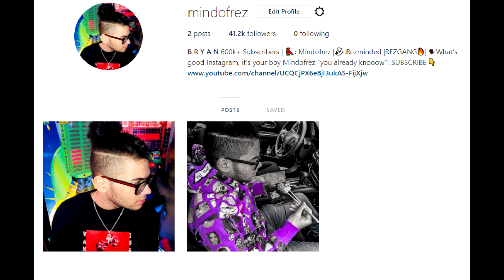OMG *NEW* VENDING MACHINE IS INSANE! 9 YEAR OLD BROTHER COULDN'T BELIEVE THIS FORTNITE BATTLE ROYALE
NEW FORTNITE VENDING MACHINE UPDATE GAMEPLAY!

*NEW* TIER 100 SKIN IS UNSTOPPABLE! *NEW* WEAPON! BATTLE PASS 3 FORTNITE BATTLE ROYALE 29 KILL WIN!

*NEW* BATTLE PASS SEASON 3 HYPE! THIS SKIN IS AMAZING! DOUBLE PUMP NERF! FORTNITE BATTLE ROYALE WIN!

HOW TO GET FORTNITE SKINS FREE WITH NO VBUCKS GLITCHES! SHOWING SUPPORT TO MY LOYALS!

DESIGNER GO CHECK HIM OUT:

Muselk

98 OVERALL GEESICE

MY 98 OVERALL MY PLAYER GOT DELETED! *NOT CLICKBAIT* NOT A PRANK! NBA 2K18!

98 OVERALL READS ROAST AND NICE COMMENTS! DO I LOOK LIKE LAMELO BALL? GEESICE NBA 2K18!

98 OVERALL LIVE REACTION! WHAT DID I GET? MASCOTS? JETPACK? NOTHING? NBA 2K18 PLAYGROUND! NBA 2KTV!

FIRST 99 OVERALL REACTION! MY BADGES TURNED HOF! FIRST LEGEND LIVE REACTION! NBA 2K18 99 OVERALL!

OMG *NEW* VENDING MACHINE IS INSANE! 9 YEAR OLD BROTHER COULDN'T BELIEVE THIS FORTNITE BATTLE ROYALE | MindOfRez